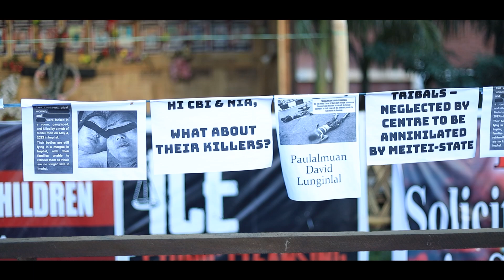JALEN IMU DIU || JERRY K BIEKLIEN